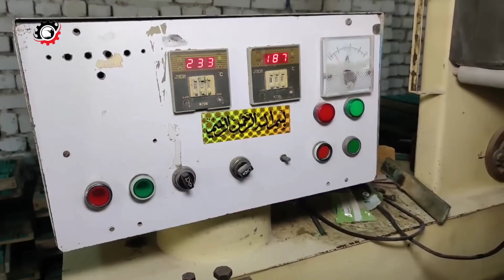FACTORY में DISH WASH SOAP कैसे बनता है ? Vim Bar Manufacturing Process || Soap Making In Factory.